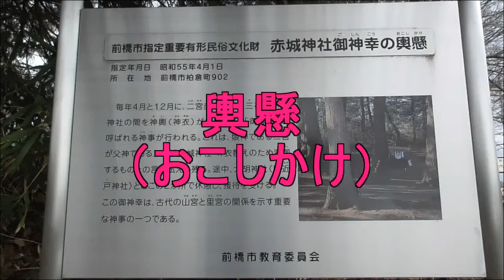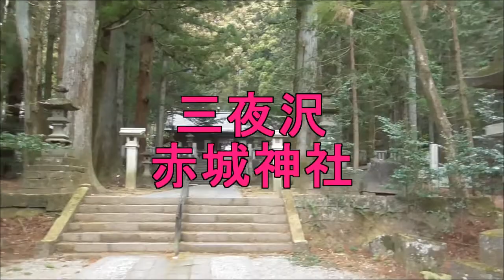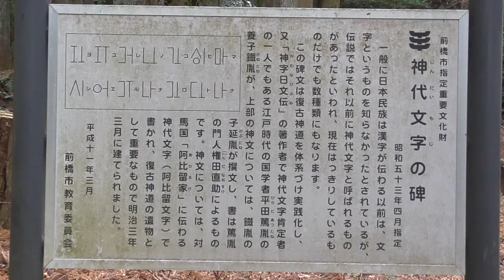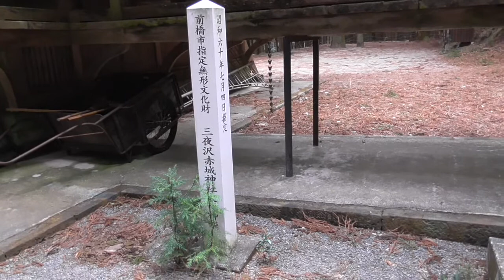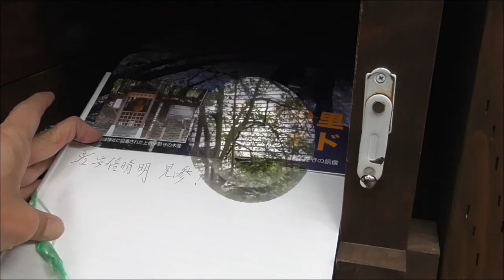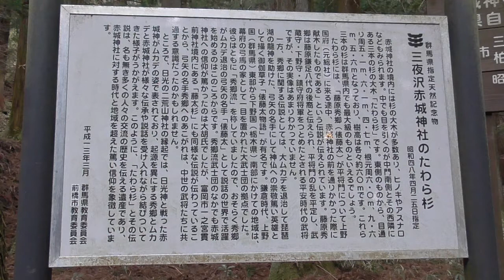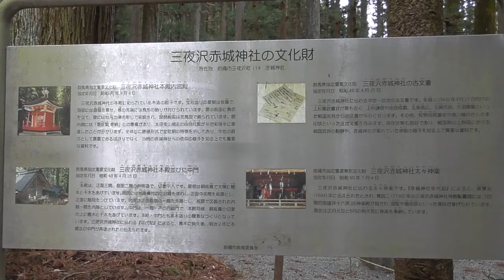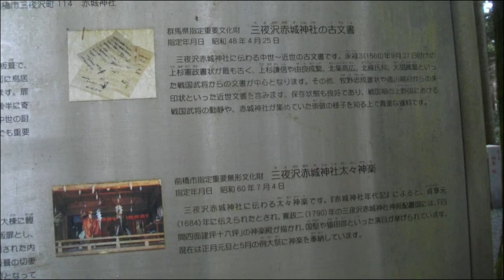輿懸（おこしかけ）と三夜沢の赤城神社の文化財・・前橋/群馬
たくさんの文化財や、天然記念物がありました。